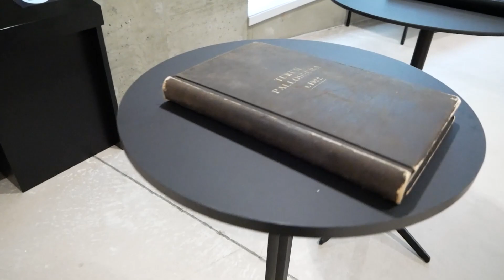Dokumentti: TPS:n 100-vuotisjuhlapäivä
TPS Jalkapallo juhli satavuotista seurahistoriaansa lauantaina 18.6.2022. Juhlapäivä alkoi Vierailukeskus Joessa järjestetyllä kutsuvierastilaisuudella, jossa julkistettiin 11 uutta jäsentä TPS Jalkapallon Kunniagalleriaan.

Sataan vuoteen on mahtunut monia ikimuistoisia otteluja ja legendaarisia pelaajia. Turun Palloseuran vuoden 2022 joukkue teki hienoimmalla mahdollisella tavalla kunniaa seurahistorialle ja TPS-legendoille voittamalla juhlaottelussa Kokkolan Pallo-Veikot maalein 5–0.

Juhlapäivä huipentui Uittamon Paviljongissa järjestettyyn Kim Suomisen muistokonserttiin, jonka lipputuloilla tuetaan edesmenneen TPS:n pelaajalegendan ja valmentajan omaisia. Konsertissa lavalla nähtiin muun muassa Neon 2.

TPS TV dokumentoi koko juhlapäivän. Dokumenttivideolla kuullaan, mitä TPS merkitsee Kunniagalleriaan valituille seuralegendoille ja Tepsin juhlapeliä katsomaan saapuneille kannattajille. Dokumentissa päästään myös kurkistamaan kannattajakatsomon ja Tepsin pukukopin huikeisiin juhlatunnelmiin!

Toimittaja: Ida Uusitalo
Kuvaus: Jenniina Seppä, Ida Uusitalo ja Aleksi Ristimäki
Editointi: Aleksi Ristimäki
Musiikki: Lemonmusicstudio – The Cradle of Your Soul (Pixabay), Iloliks – One Last Breath